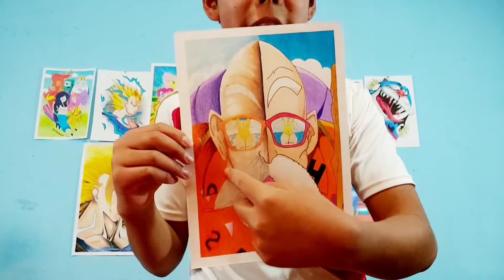Dibujando a maestro roshi , plano y semi realista .